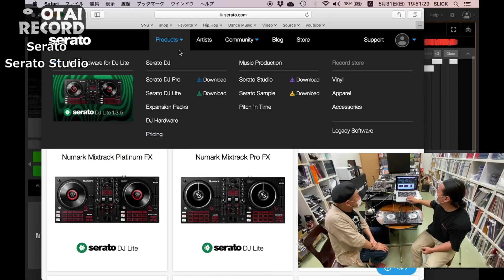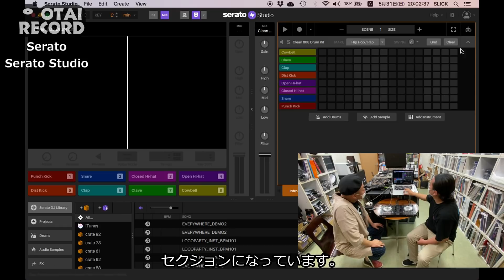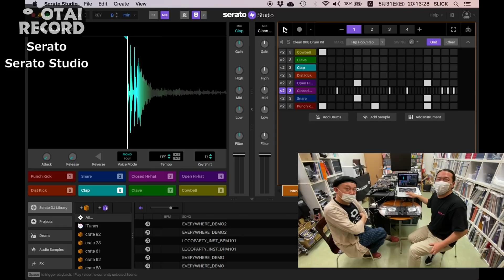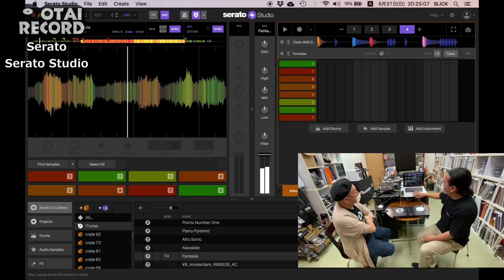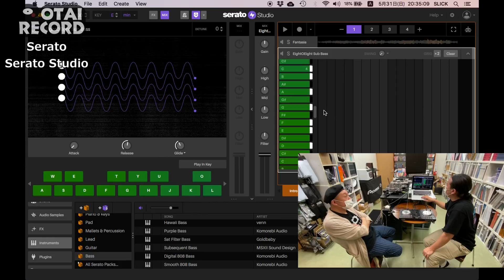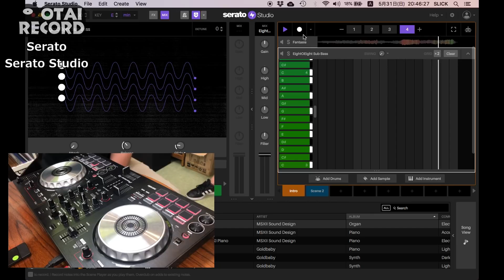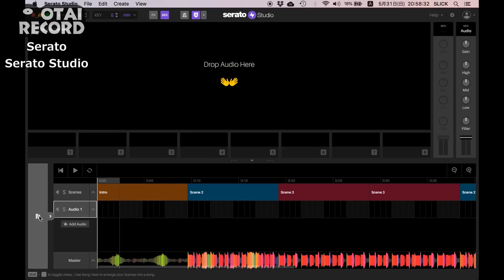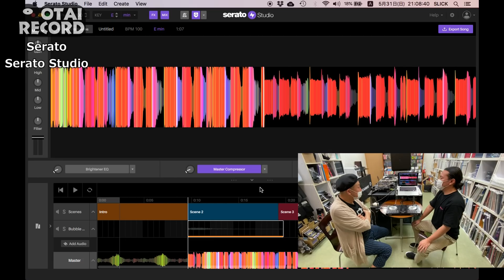DJ機材でトラックメイクが出来る！？Serato Studioがやばすぎた！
【動画の構成】

今回は少し遅くなりましたがSerato Studioに関してお話をさせていただきました！

こちらまずやばいのがSerato DJに対応されたコントローラーを作曲コントローラーとして使えるというところなのです！
これだけでやばくないですか！？

発売されてから時間が経ってのご紹介となりますが、そのことをひどく公開しております・・・。

気になっている方も多いはず。是非ご覧くださいませ！

●オタレコをさらに深く知りたい方に【YOUTUBEプレミアム有料会員】